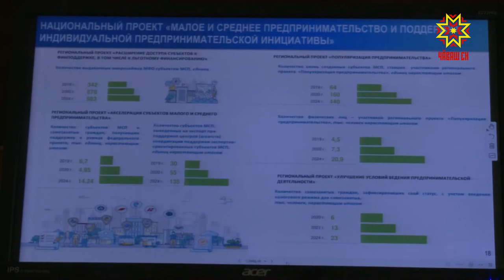Республика 13.05.2020 на чувашском языке. Специальный выпуск в 13.00